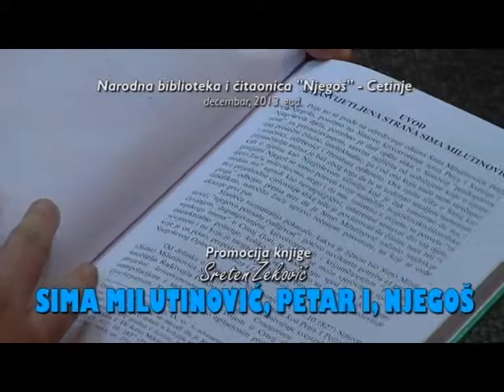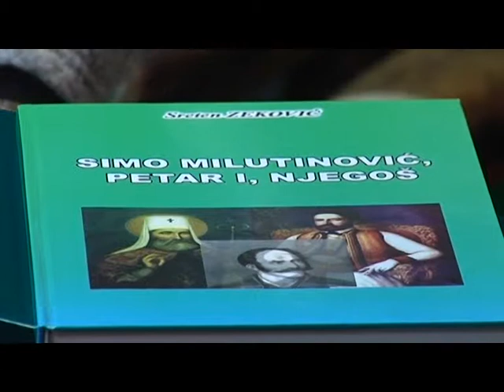NTV Montena: Predstavljanje knjige Sretena Zekovića "Sima Milutinović i Njegoš"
ARS MONTENEGRINA, 26. decembar 2013.